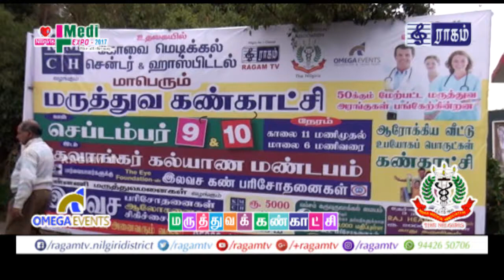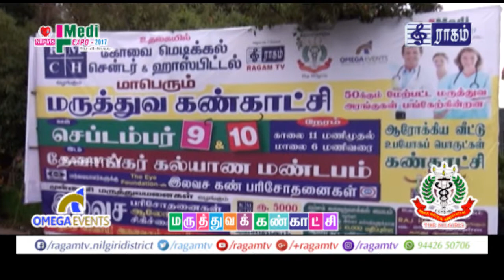MEDI EXPO 2017 - RAGAM TV - OMEGA EVENTS - INDIAN MEDICAL ASSOCIATION